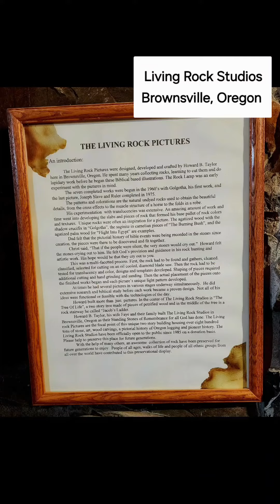Living Rock Studios Brownsville Oregon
Living Rock Studios
911 West Bishop Way
Brownsville, Oregon
2023 Jeep Wrangler JL Sport the adventures never stop!
Influencer positive
🧭Miles & Smiles 🧭